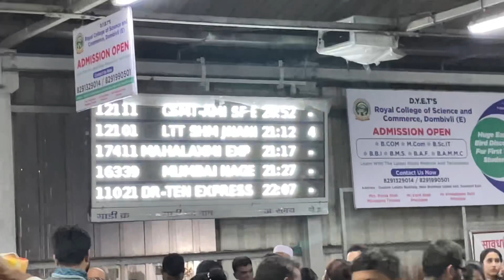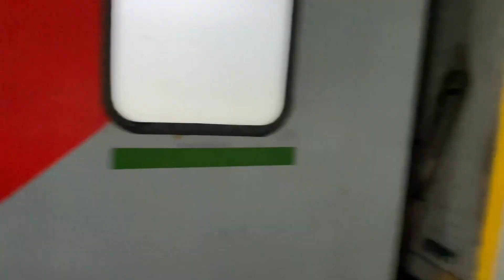शेगावी जाण्यासाठी केला अमरावती एक्सप्रेसने प्रवास व साजरा झाला मयाचा वाढदिवस - गुरुपौर्णिमा भाग १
मित्रहो!

तब्बल दोन वर्षांनंतर यावर्षी गुरुपौर्णिमाउत्सवानिमित्त शेगावी सदगुरू श्री गजानन महांराजांच्या चरणी जाण्याचा योग आला त्या दरम्यान एक्सप्रेसमध्ये आमच्या लाडक्या मित्राचा वाढदिवस साजरा करतेवेळी काय धमाल केली ते या व्हिडीयोमध्ये तुम्हाला पहायला मिळेल.
व्हिडीयो २ भागांमध्ये पहायला मिळेल

नक्कीच या व्हिडीयोमधून एक चांगली व महत्त्वपूर्ण माहिती आपल्याला मिळेल व आपले मनोरंजन होईल.
तर व्हिडीयो शेवटपर्यन्त पहा आणि जास्तीत जास्त शेयर करा जेणेकरून याचा लाभ सर्वांना घेता येईल.